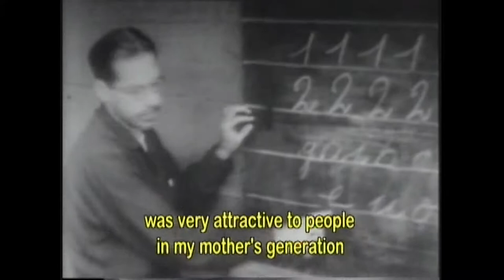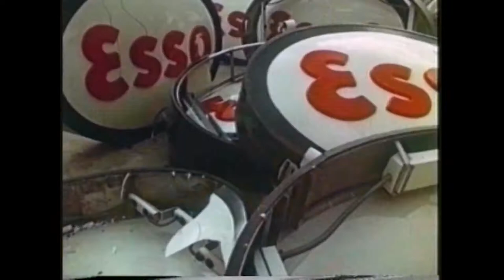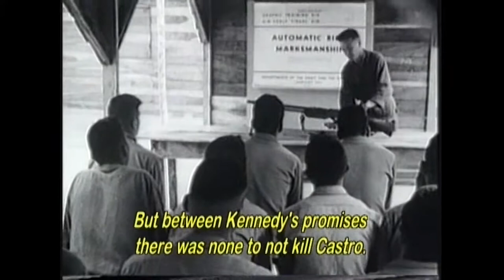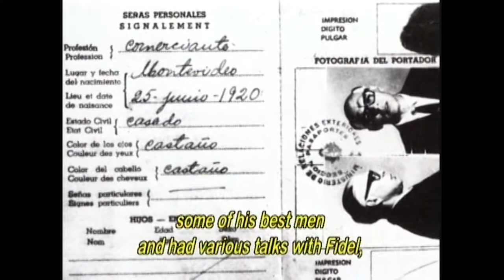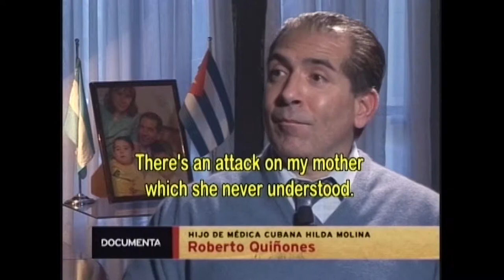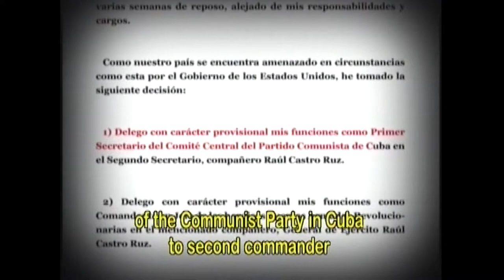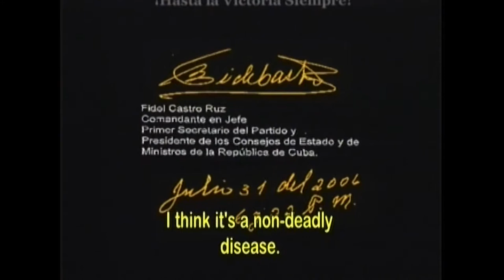BIOGRAFIA COMPACTA DE FIDEL CASTRO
SI PUEDEN COLABORAR CON ESTE CANAL, QUE NO SE PUEDE MONETIZAR... Fidel Alejandro Castro Ruz (Birán,​ 13 de agosto de 1926-La Habana, 25 de noviembre de 2016)​ fue un abogado, militar, político y revolucionario marxista cubano. Fue mandatario de su país como primer ministro (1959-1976) y presidente (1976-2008) después de su victoria en la revolución cubana contra la dictadura de Fulgencio Batista.

Durante su mandato, Cuba se convirtió en un Estado socialista de carácter Marxista-Leninista, bajo el liderazgo del Partido Comunista de Cuba, único legal en la isla a partir de su llegada al poder y se llevaron a cabo nacionalizaciones y expropiaciones de medios productivos con el objetivo de llevar a cabo una política económica socialista.

Fidel Castro también fue diputado de la Asamblea Nacional del Poder Popular desde 1976, así como comandante en jefe de las Fuerzas Armadas Revolucionarias (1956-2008)​ y mantuvo el poder como primer secretario del Partido Comunista de Cuba desde 1965 hasta 2011, cuando definitivamente dejó su puesto como líder de su país y transfirió todos los poderes de la nación como establece la constitución al primer vicepresidente, su hermano Raúl. Profesionalmente era abogado, licenciado en derecho diplomático y doctor en derecho civil.​

Fidel Castro se inició en la vida pública como político opositor y destacó especialmente tras el asalto al cuartel Moncada en 1953, por el que fue condenado a prisión. Tras ser indultado gracias a la presión de la opinión pública,​ se exilió en México, donde planeó la invasión guerrillera de 1956. Llegó al poder tras encabezar la Revolución cubana, que triunfó el 1 de enero de 1959, derrocando a la dictadura de Fulgencio Batista. Fue nombrado primer ministro el 27 de febrero del mismo año por el presidente Manuel Urrutia. Lideró en 1961 la adopción del marxismo por el Gobierno revolucionario, estableciendo el primer Estado socialista de América. Tras la reforma constitucional de 1976, fue elegido presidente del Consejo de Estado y del Consejo de Ministros. Fue el fundador del Partido Comunista en 1965, y desde entonces hasta 2011 fue su primer secretario.

El 19 de febrero de 2008, en una carta publicada en el diario Granma, anunció que no se presentaría ni aceptaría el puesto de presidente y comandante en la reunión de la Asamblea Nacional del Poder Popular del 24 de febrero del mismo año.

En el ámbito internacional, inicialmente trató de establecer buenas relaciones con los Estados Unidos; entabló, luego, estrechos lazos con la Unión Soviética. Después de una serie de expropiaciones a propietarios estadounidenses, los desencuentros con los Estados Unidos desembocaron en el embargo económico contra Cuba. Desde entonces, su relación con la superpotencia ha sido abiertamente antagónica, lo que quedó confirmado tras la fracasada invasión de Bahía de Cochinos en 1961.

Pese a la férrea oposición estadounidense, Fidel Castro recibió decenas de condecoraciones nacionales y extranjeras. Debido a su larga gestión y a las características controvertidas de sus políticas, se ha generado un polémico e intenso debate entre opositores y partidarios sobre su Gobierno: desde calificarlo como una dictadura hasta considerarlo la expresión de la voluntad del pueblo cubano.

Falleció en La Habana el 25 de noviembre de 2016 a la edad de 90 años.​